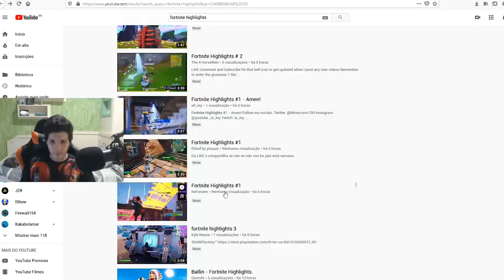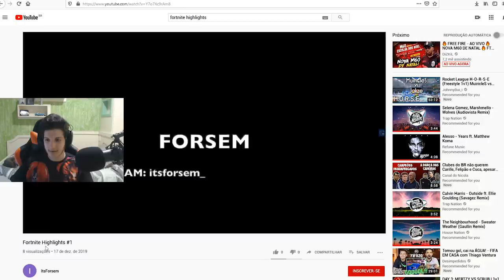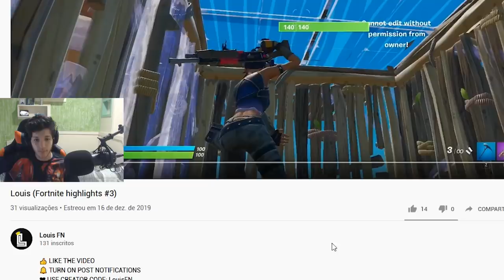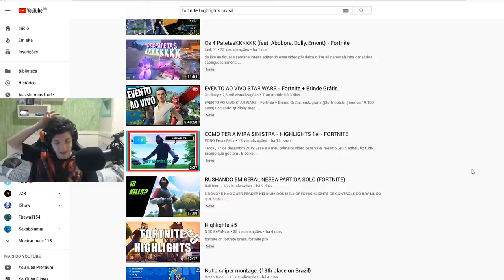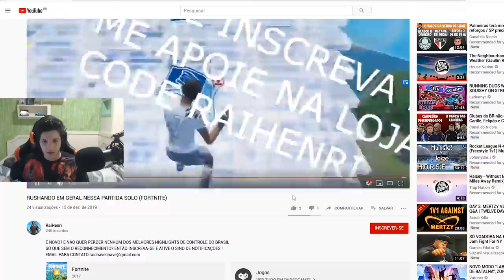REAGINDO A VÍDEOS DE FORTNITE COM 0 VISUALIZAÇÕES.....(me impressionei)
Reagindo a vídeos de Fortnite com 0 visualizações. Espero que gostem :)